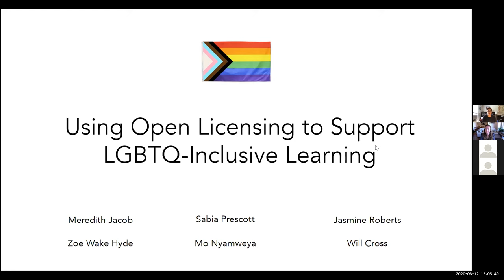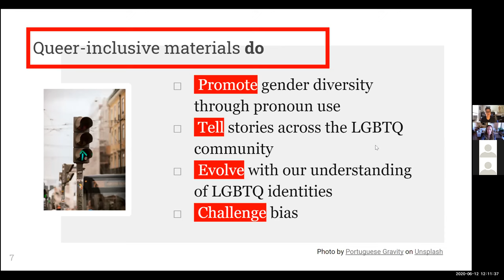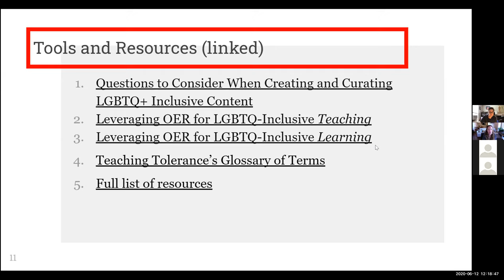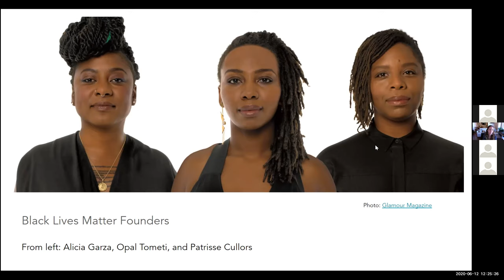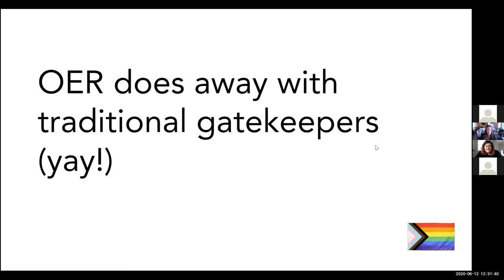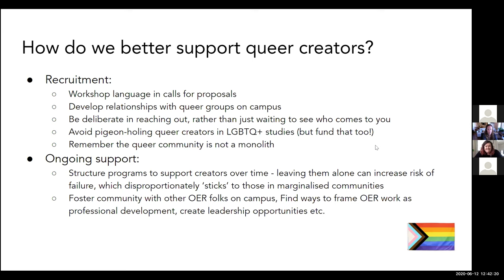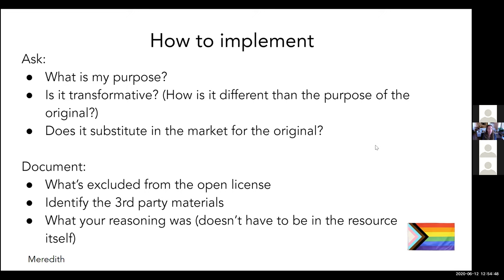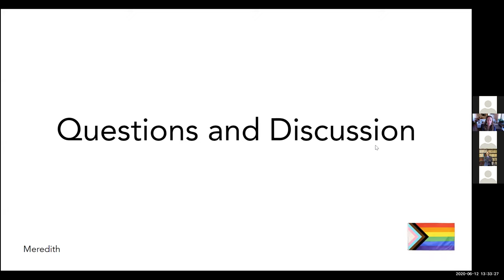Using Open Licensing to Support LGBTQ-Inclusive Learning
This webinar covers how to understand the ways open licensing can support and enable LGBTQ-inclusive learning through the examination of existing structural systems. It addresses how to use the flexibilities enabled by open licensing to make improvements to learning.